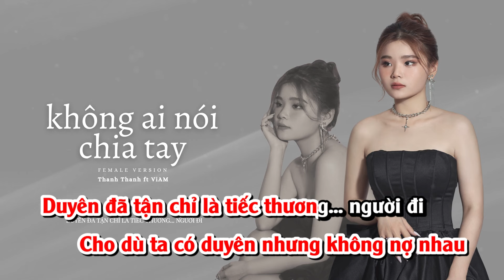(KARAOKE) KHÔNG AI NÓI CHIA TAY - THANH THANH x VIAM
KHÔNG AI NÓI CHIA TAY - THANH THANH (Female Ver.)
Composer : ViAM
Music Producer : JAY D
Mix Master : NGO THANH TUNG

© Bản quyền thuộc về THANH THANH